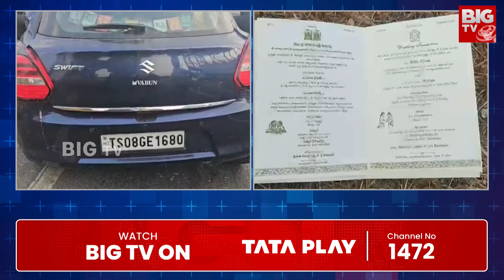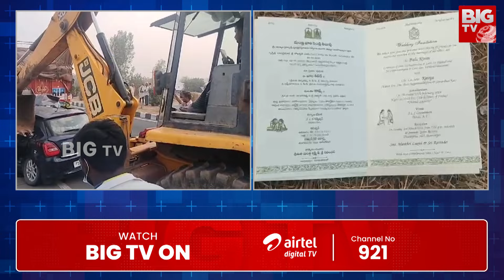Kurnool Family Incident | పారాణి ఆరకముందే..కొత్తజంట దుర్మరణం | BIG TV